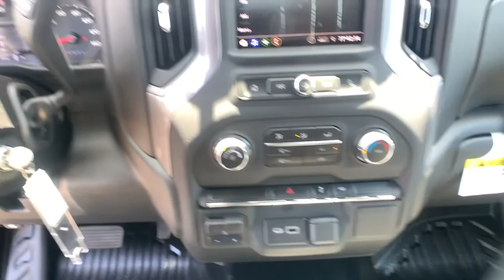2021 Chevrolet Silverado 2500HD Ventura, Oxnard, Camarillo, Thousand Oaks, Santa Clarita, CA T211379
Summit White New 2021 Chevrolet Silverado 2500HD available in Ventura, California at Paradise Chevrolet. Servicing the Oxnard, Camarillo, Thousand Oaks, Santa Clarita, CA area.
2021 Chevrolet Silverado 2500HD Work Truck - Stock#: T211379 - VIN#: 1GB5WLE74MF227940

Paradise Chevrolet
6350 Leland St.

This Chevrolet Silverado 2500HD delivers a Gas V8 6.6L/400 engine powering this Automatic transmission. WT CONVENIENCE PACKAGE includes (AQQ) Remote Keyless Entry, (QT5) EZ Lift power lock and release tailgate, (AKO) tinted windows, (C49) rear-window defogger, (K34) cruise control, (DBG) power trailer mirrors with heated upper glass and manual extending/folding;, WORK TRUCK PREFERRED EQUIPMENT GROUP includes Standard Equipment, WHEELS, 17 (43.2 CM) PAINTED STEEL, SILVER (STD).*This Chevrolet Silverado 2500HD Comes Equipped with These Options *TRAILER BRAKE CONTROLLER, INTEGRATED, TIRES, LT245/75R17E ALL-SEASON, BLACKWALL (STD), TIRE, SPARE LT245/75R17E ALL-SEASON, BLACKWALL (STD), SUMMIT WHITE, SIRIUSXM RADIO enjoy an All Access trial subscription with over 150 channels including commercial-free music, plus sports, news and entertainment. Plus listening on the SiriusXM app, online and at home on compatible connected devices is included, so you'll hear the best SiriusXM has to offer, anywhere life takes you. Welcome to the world of SiriusXM., SEATS, FRONT 40/20/40 SPLIT-BENCH with upper covered armrest storage (STD), REMOTE KEYLESS ENTRY with 2 transmitters, REAR CAMERA KIT Kit includes camera, fixed position bracket & 19 ft cable with attachment clips. Rear camera radio calibration provided from the factory. See Upfitter Integration Bulletin for installation instructions REAR AXLE, 3.73 RATIO, PICKUP BED, DELETE includes capped fuel fill, (SFW) Back-up alarm calibration, (9J4) rear bumper delete, (9L3) spare tire delete and spare tire carrier delete..* Stop By Today *Stop by Paradise Chevrolet located at 6350 Leland St, Ventura, CA 93003 for a quick visit and a great vehicle!
PICKUP BED DELETE includes capped fuel fill (SFW) Back-up alarm calibration (9J4) rear bumper delete (9L3) spare tire delete and spare tire carrier delete.,SEATS FRONT 40/20/40 SPLIT-BENCH with upper covered armrest storage (STD),LICENSE PLATE KIT FRONT,MIRRORS OUTSIDE POWER-ADJUSTABLE VERTICAL TRAILERING with heated upper glass lower convex mirrors integrated turn signals manual folding/extending (extends 3.31 [84.25mm]),GVWR 10 200 LBS. (4627 KG) (STD),WHEELS 17 (43.2 CM) PAINTED STEEL SILVER (STD),AUDIO SYSTEM CHEVROLET INFOTAINMENT 3 SYSTEM 7 diagonal color touchscreen AM/FM stereo. Additional features for compatible phones include: Bluetooth audio streaming for 2 active devices voice command pass-through to phone wired Apple CarPlay and Android Auto capable. (STD),DEFOGGER REAR-WINDOW ELECTRIC,TRANSMISSION 6-SPEED AUTOMATIC HEAVY-DUTY (STD),JET BLACK CLOTH SEAT TRIM,BUMPER FRONT CHROME,REAR CAMERA KIT Kit includes camera fixed position bracket & 19 ft cable with attachment clips. Rear camera radio calibration provided from the factory. See Upfitter Integration Bulletin for installation instructions SPARE LT245/75R17E ALL-SEASON BLACKWALL (STD),GLASS DEEP-TINTED,ENGINE 6.6L V8 with Direct Injection and Variable Valve Timing gasoline (401 hp [299 kW] @ 5200 rpm 464 lb-ft of torque [629 N-m] @ 4000 rpm) (STD),ONSTAR AND CHEVROLET CONNECTED SERVICES CAPABLE,TRAILER BRAKE CONTROLLER INTEGRATED,4G LTE WI-FI HOTSPOT CAPABLE,SUMMIT WHITE,WORK TRUCK PREFERRED EQUIPMENT GROUP includes standard equipment,BUMPER REAR DELETE,REMOTE KEYLESS ENTRY with 2 transmitters,CRUISE CONTROL ELECTRONIC with set and resume speed steering wheel-mounted,SIRIUSXM RADIO enjoy an All Access trial subscription with over 150 channels including commercial-free music plus sports news and entertainment. Plus listening on the SiriusXM app online and at home on compatible connected devices is included so you'll hear the best SiriusXM has to offer anywhere life takes you. Welcome to the world of SiriusXM.,WT CONVENIENCE PACKAGE includes (AQQ) Remote Keyless Entry (QT5) EZ Lift power lock and release tailgate (AKO) tinted windows (C49) rear-window defogger (K34) cruise control (DBG) power trailer mirrors with heated upper glass and manual extending/folding;,BACK-UP ALARM CALIBRATION This calibration will allow installation of an aftermarket back-up alarm by disabling rear perimeter lighting,TIRES LT245/75R17E ALL-SEASON BLACKWALL (STD),REAR AXLE 3.73 RATIO